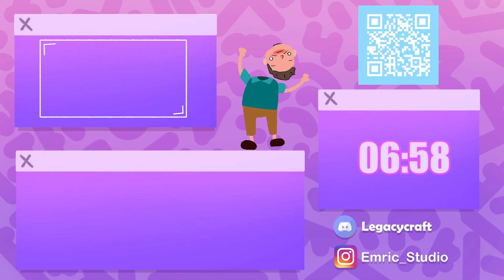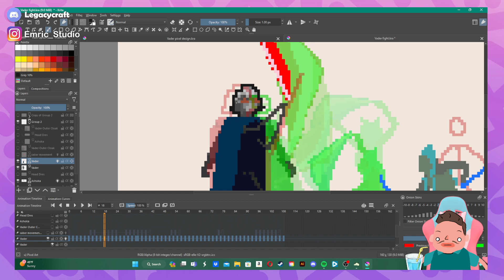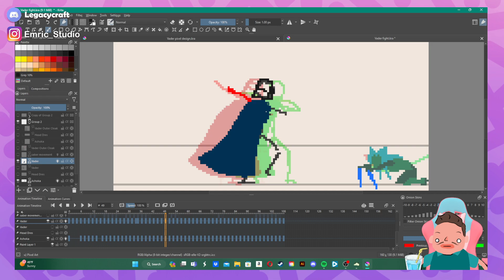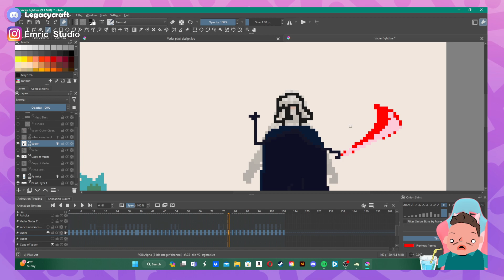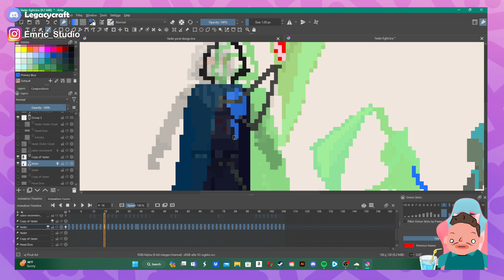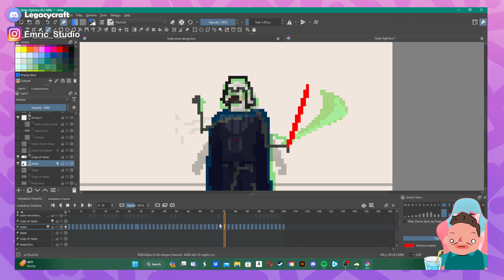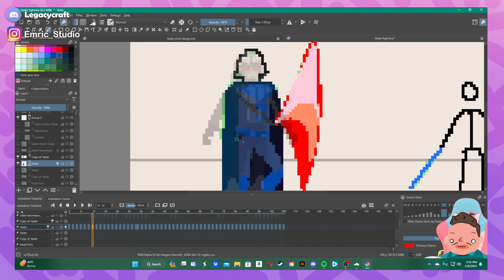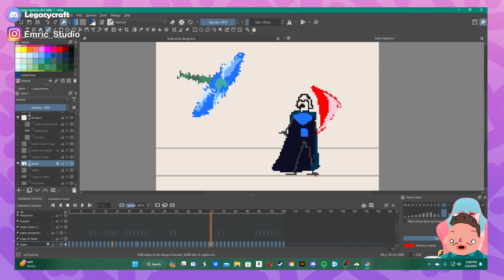Star Wars Pixel Art Animation || Part 5